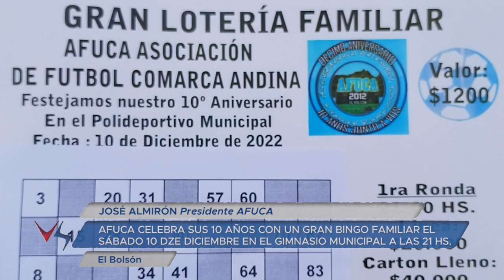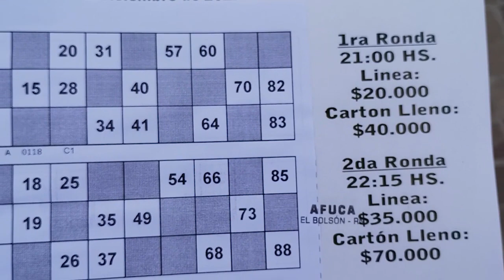07 12 22 JOSÉ ALMIRÓN Presidente AFUCA AFUCA CELEBRA SUS 10 AÑOS CON UN GRAN BINGO FAMILIAR EL SÁBA